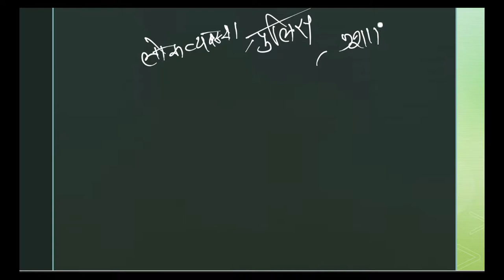L9 Indian Polity हिन्दी, राज्य के नीति-निर्देशक तत्त्व (Directive Principles), Fundamental Duties